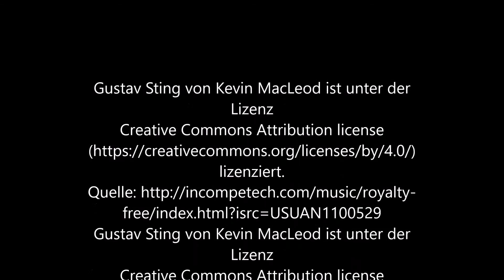Demnächst in "Bausteine unseres Jahrgangs"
Die Spannung steigt.

Wenn dir das Video gefallen hat, würden wir uns über eine Bewertung freuen.

Unsere Links:

Copyright by ©ems - electronic media school gGmbH